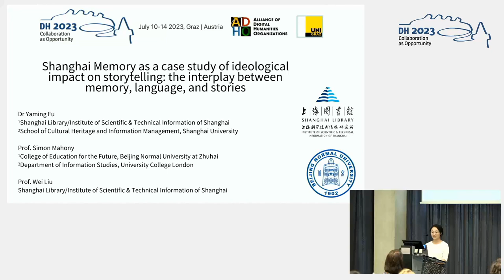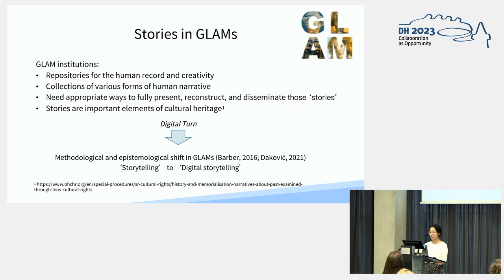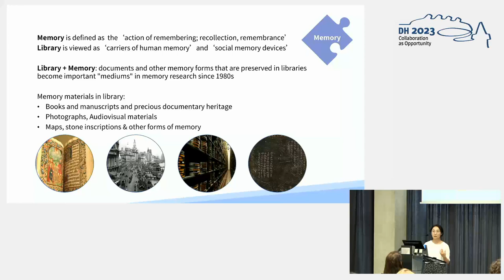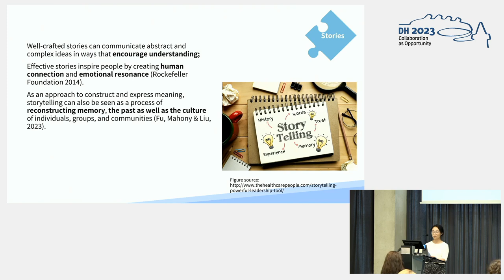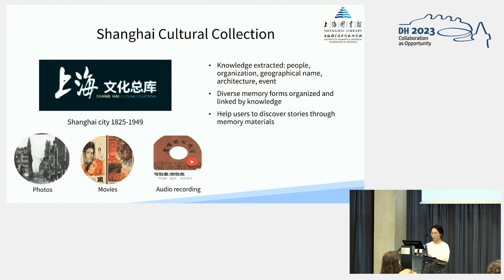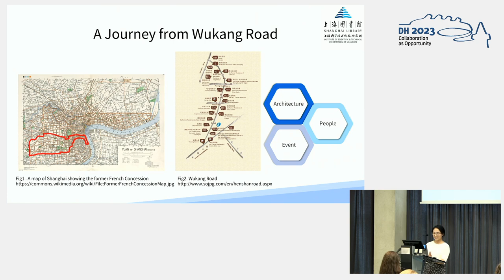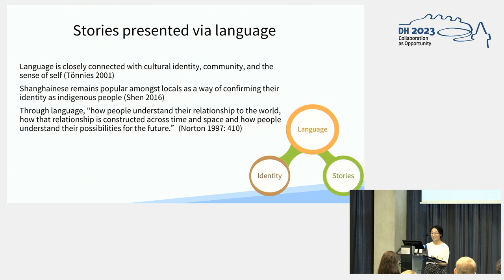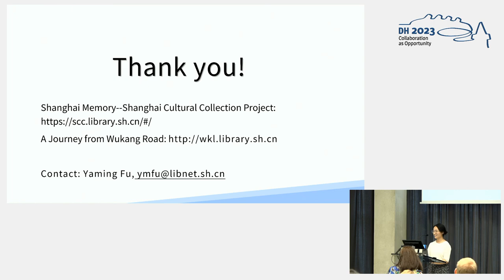Shanghai Memory as a case study of ideological impact on storytelling: memory, language, and stories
This video features the presentation "Shanghai Memory as a case study of ideological impact on storytelling: the interplay between memory, language, and stories" by Yaming Fu and Simon Mahony, presented at the ADHO Digital Humanities Conference 2023 (DH2023) in Graz, which was hosted by the Department of Digital Humanities (formerly ZIM) of the University Graz.